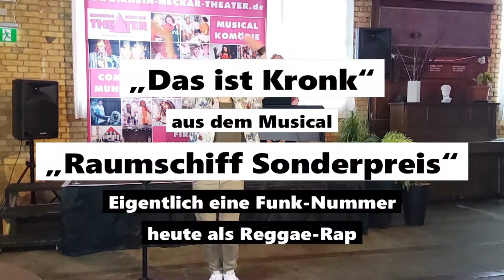Sascha Fischer ... singt Beisel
Seit der Eröffnung des RHEIN NECKAR THEATERs im Jahr 2012, tobten bereits sieben selbstkomponierte Musicalproduktionen, mit insgesamt etwas mehr als 80 Liedern, über die kleine anspruchsvolle Bühne.
Der Musikalische Leiter, Detlev Buchholz, schnappte sich ein paar dieser Songs, arrangierte sie komplett neu, verfrachtete sie in andere Genre, änderte Rhythmus und Stil und lud sich Künstler*innen ein, um altbekanntes Liedgut neu zu interpretieren.

Sascha Fischer, selbst ein Neuzugang im Ensemble, plündert unsere neueste Produktion: "RAUMSCHIFF SONDERPREIS".
Dieses außerirdische Comedy-Musical feierte am 11. Oktober 2020 Premiere und wurde danach direkt in die Corona-Zwangspause verlegt. So erfährt der Großteil unseres Publikums erst ein Jahr nach der Premiere, wie das kosmische Abenteuer rund um Captain Cassias, dessen Crew und die 'RS Sonderpreis' ausgeht
Sascha Fischer spielt den ganz und gar blauen Commander Tschenk, der von seinem Heimatplaneten 'KRONK' singend berichtet.
Eigentlich ist diese Solonummer dem Genre 'Funk' zugeordnet, Sascha Fischer zaubert einen Rap-Reggae daraus.

Wer uns mit einer kleinen Spende unterstützen möchte, wir sind für jede Hilfe dankbar:
Unser Spendenkonto:
RHEIN NECKAR THEATER
IBAN DE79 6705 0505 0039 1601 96